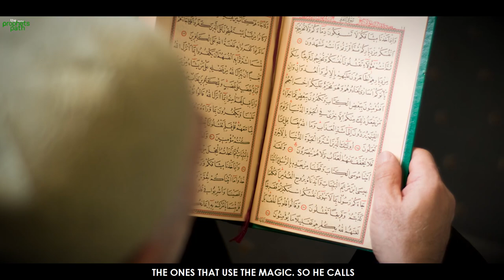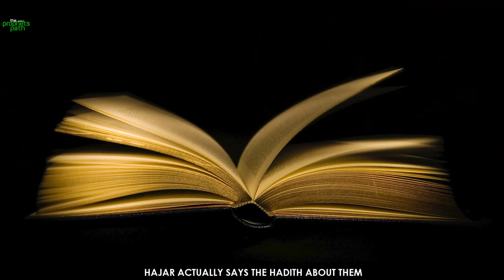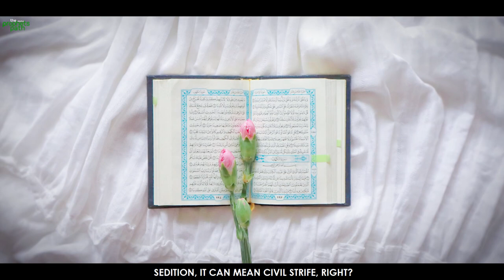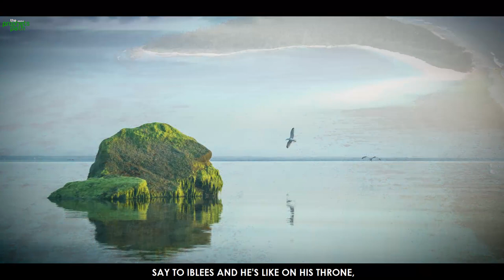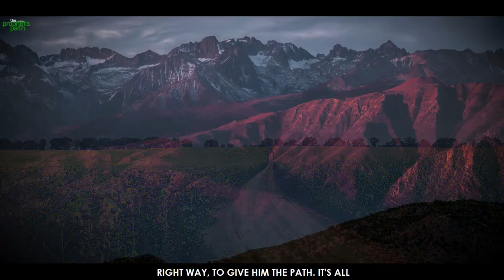THE HISTORY OF MAGIC